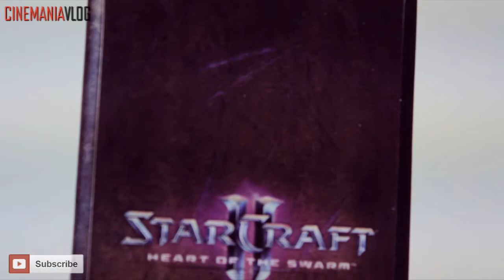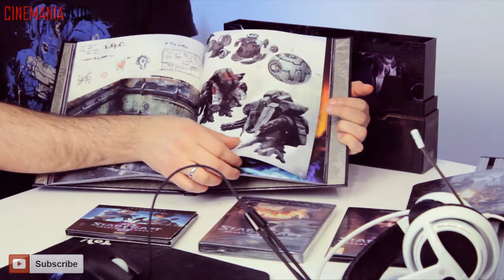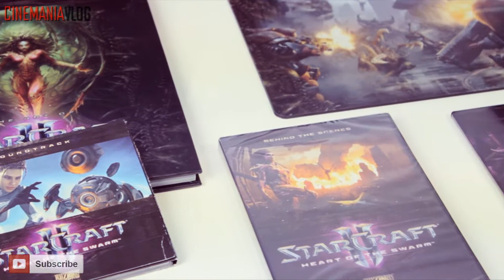Starcraft 2 - Heart of the Swarm - Collectors Edition - Unboxing - CRO - BiH - SRB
Otpakivanje najbolje igrice svih vremena!
SHARE, FAV, COMMENT, SUB, whatever! LIKE na Facebook-u.

Zahvaljujemo portalima koji redovno objavljuju Cinemaniju u svom sadrzaju;

Muzika koristena u vlogu:
Blizzard Entertainment
Infrigement of copyright not intended. Starcraft 2 fan-based unboxing video.

Ako vas bilo sta zanima u vezi Cinemanije, osim Facebook-a i Youtube-a,